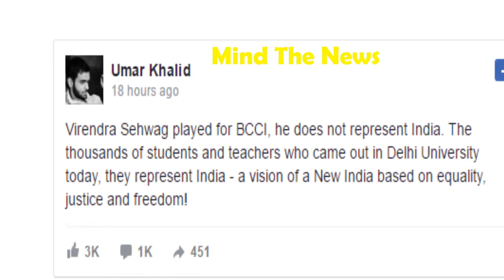Gurmehar Kaur विवाद पर, Umar Khalid ने Virender Sehwag को उसकी औकात समझाई.